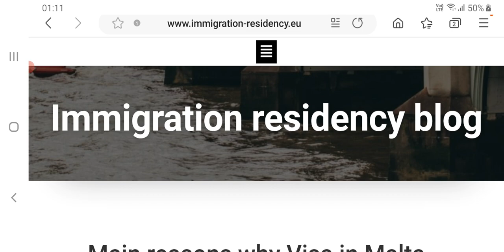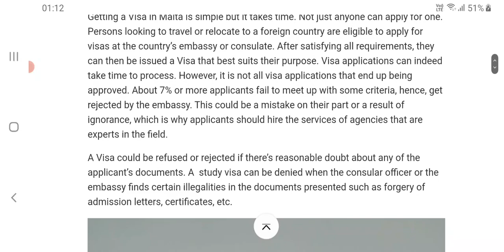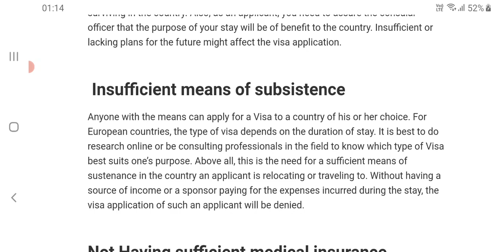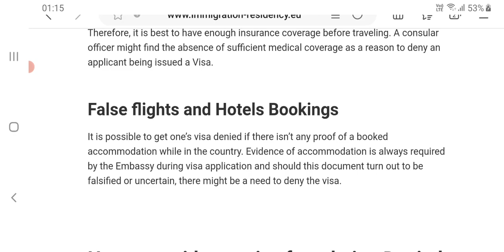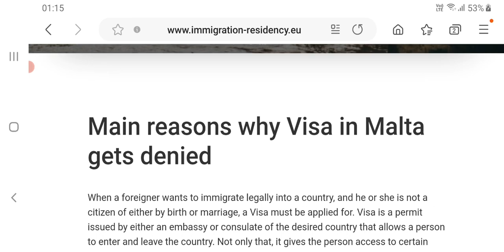MALTA VISA REJECTION REASONS 2023